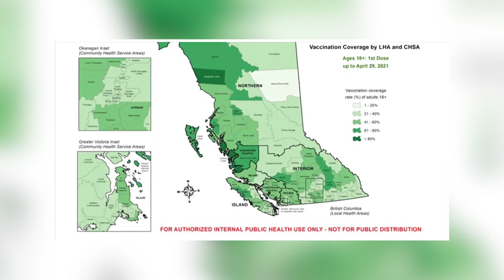Fort St. John and Fort Nelson added to COVID hotspot list: residents can now get vaccinated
B.C. health officials are now saying anyone 18 and up who lives in a high-risk area is able to get vaccinated.

The Ministry of Health has not clarified what exactly classifies a community as high-risk.

However, they said the province looked at transmission rates versus vaccination rates for all of the current B.C. hotspots.

Fort St. John and Fort Nelson have been added to the government of B.C.'s high-transmission list along side Dawson Creek in the Northern Health region.

The Fort St. John area has the highest transmission rate of COVID-19 along with the lowest vaccination rate.